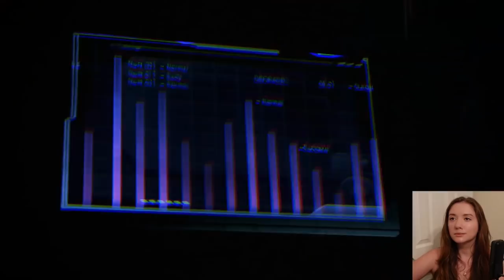Secrets of the Asari (Priority: Thessia) | Mass Effect 3 | Ep. 19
Reuploaded to include the missing conversation with the Asari Councilor! In this episode we will be clearing up some Citadel assignments and heading to Thessia to locate an artifact.